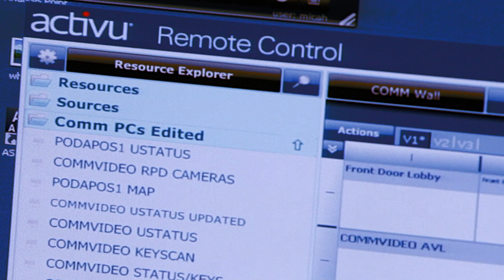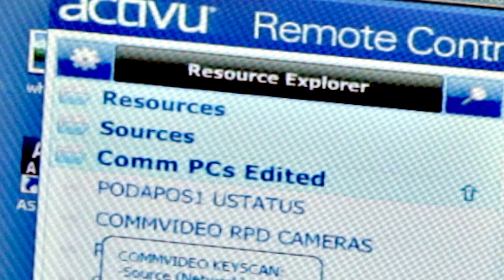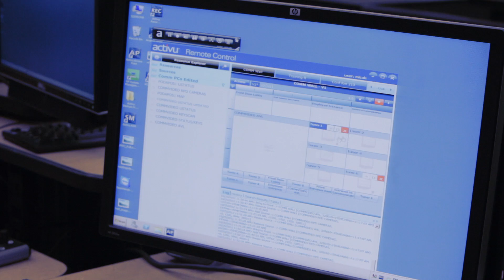Bergen County Emergency Operation Center (EOC) Video Wall Case Study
Micah Hassinger, Director of Information Technology at the Bergen County Department of Public Safety talks about Activu's visualization and collaboration video wall display solution that enhances situational awareness by providing a common operating picture.

Successful deployments at large Emergency Operation Centers (EOCs):  Homeland security agencies, police, fire, EMS and emergency response units rely on Activu's  Visualization and Collaboration video wall display solution to increase emergency preparedness, improve mission-critical decision making and reduce response times to known and unknown events.  Activu has broad experience with designing, integrating and deploying large-scale video wall visualization systems for public safety and emergency operations centers at the federal, state & local level.